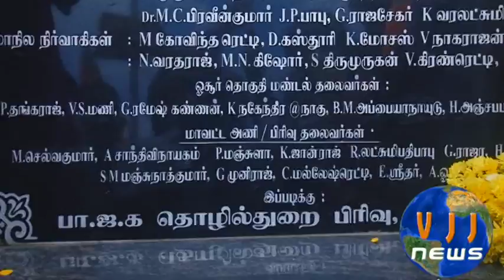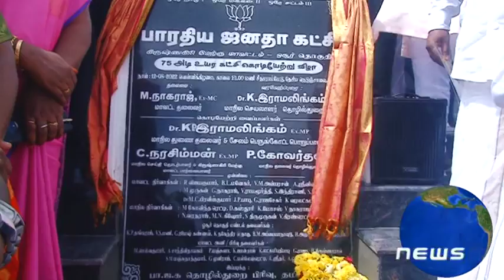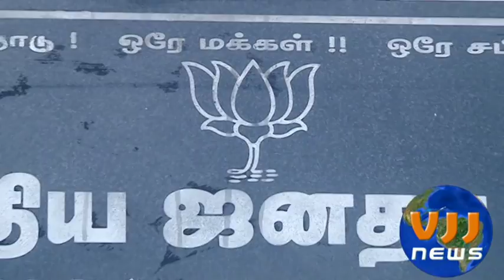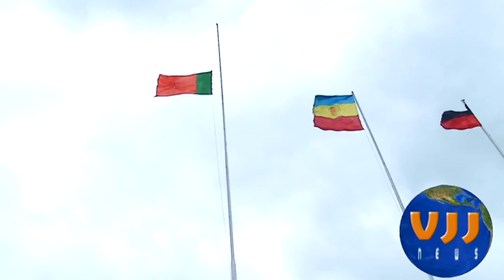BJP - FLAG HOASTING - HOSUR - ஓசூரில் 75 அடி உயர BJP கொடி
75வது ஆண்டு சுதந்திர தினத்தை முன்னிட்டு ஓசூரில் 75 அடி உயர BJP  கொடி.

கிருஷ்ணகிரி மேற்கு மாவட்ட தலைவர் எம் நாகராஜ் தலைமையில் நடைபெற்ற இந்த நிகழ்ச்சியை பிஜேபியின் மாநில  துணை தலைவர் கே பி ராமலிங்கம்  மாநில செய்தி தொடர்பாளர்  நரசிம்மன் மற்றும் தொழில் பிரிவு அணி நிர்வாகிகள் உள்ளிட்ட BJP யினர்  75 அடி உயர கொடியேற்றினார்கள் இந்த நிகழ்வில் ஏராளமானவர்கள் கலந்து கொண்டனர்.

இதனை அடுத்து ஏராளமான பிஜேபி தொண்டர்கள் தொடர்ந்து தேசிய கொடியை ஏந்தியவாறு இருசக்கர வாகனத்தில் மாநகரின் முக்கிய இடங்களில் பேரணியாக  சென்றனர்.